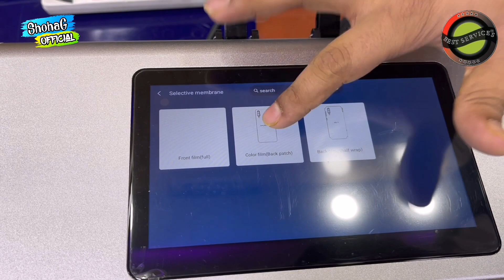গ্লাস কাটিং মেশিনের দাম🔥Mobile sticker & tempered glass🔥tempered glass cutting💥Best service BD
Best Service BD
 Shop#6/3, Level#7,
Gulistan Shopping Complex,
Dhaka-1000
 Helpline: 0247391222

Best Service BD
15/16 , Gl gut lane, kumartuli, Islampur, Dhaka-1100